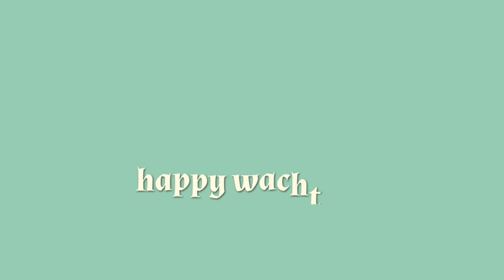DATA BOCOR!! Keluaran Honda CR-V September 2022 Begini Bentuknya | PMB Tolocar seri K606C